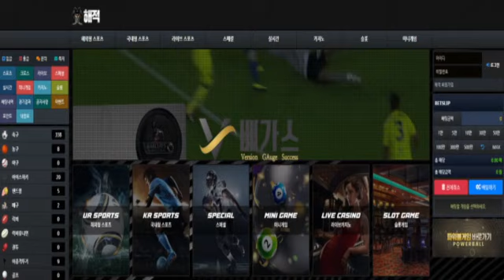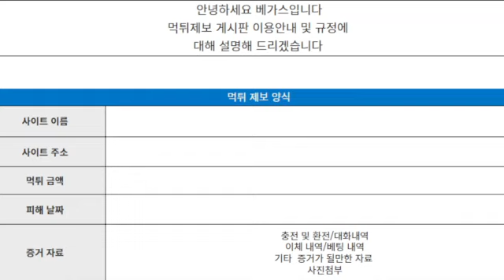해적 hj-797.com 먹튀확정!!!│먹튀검증│토토사이트│토토먹튀│먹튀조사││토토커뮤니티│카지노커뮤니티│베가스커뮤니티│먹튀확정│먹튀│신규검증│